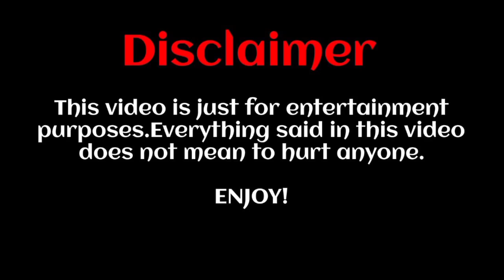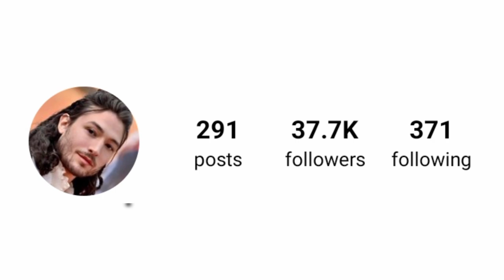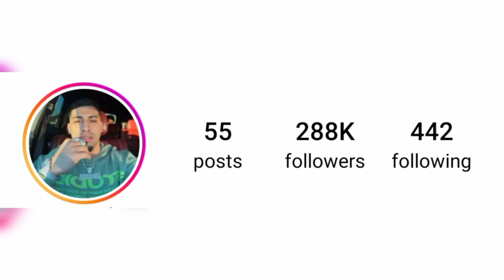Ezra Miller Vs Jean Bazil lifestyle comparison 2024